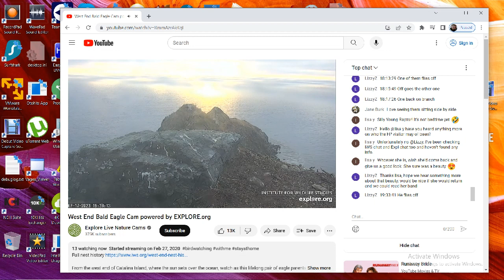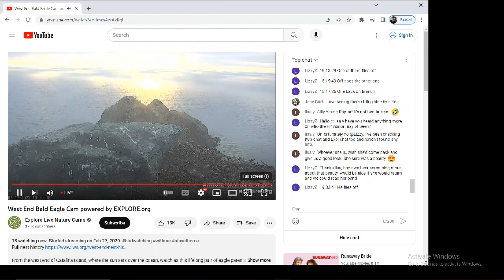West End Bald Eagles 07/17/2023 21:01